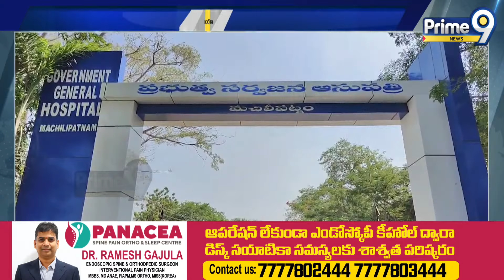అక్రమ నియామకాలు | Krishna District | Prime9 News